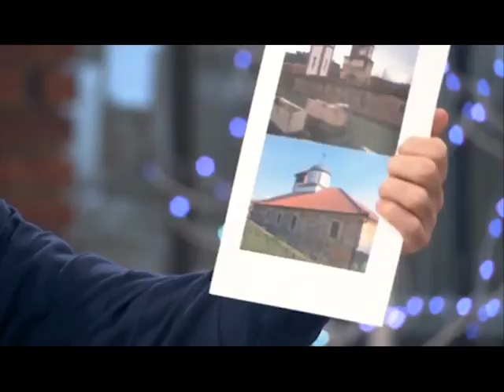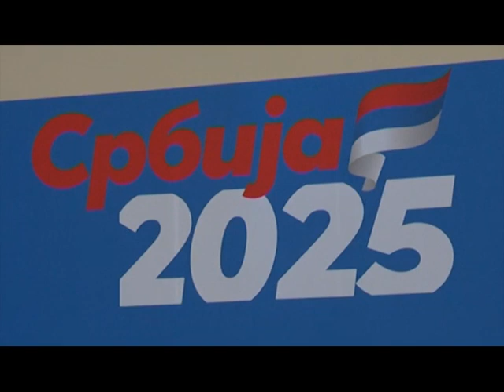Đurić:Napadi na porodicu neće pokolebati ni Vučića, ni SNS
Potpredsednik Glavnog odbora SNS Marko Đurić uveren je da fabrikovane laži i napadi na porodicu predsednika Srbije neće pokolebati ni Aleksandra Vučića, niti stranku koju vodi i sprečiti ih da nastave sa politikom budućnosti i daljeg razvoja Srbije.